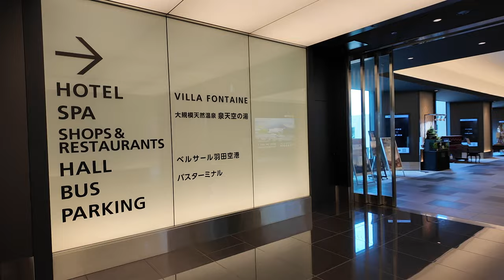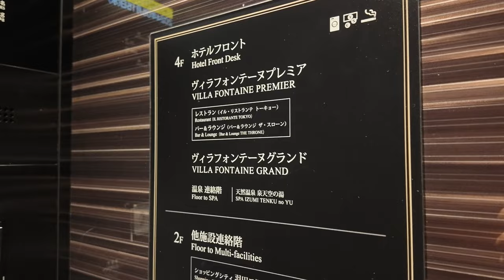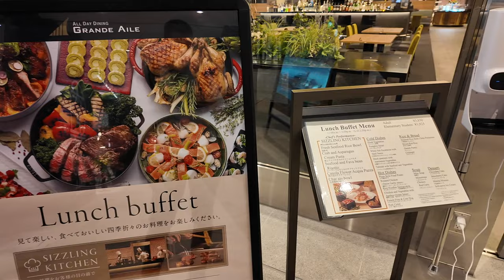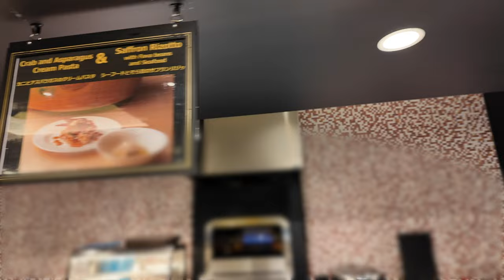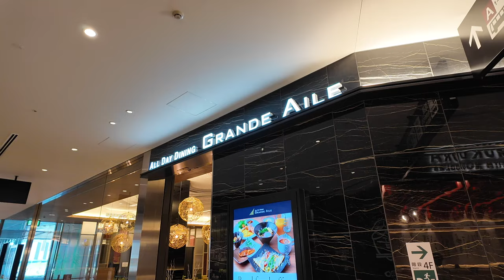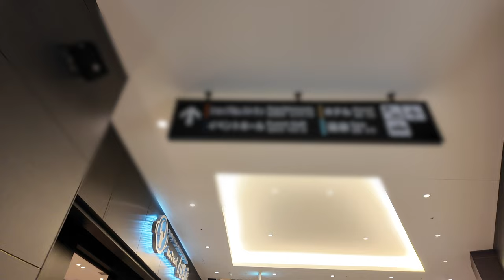5月14日からプライオリティパスに追加になった羽田空港T3 Grande Aile🍽️行ってみた❗️TOKYO HANEDA airport new priority pass lounge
動画見てからがオススメです📱

番号　00098010